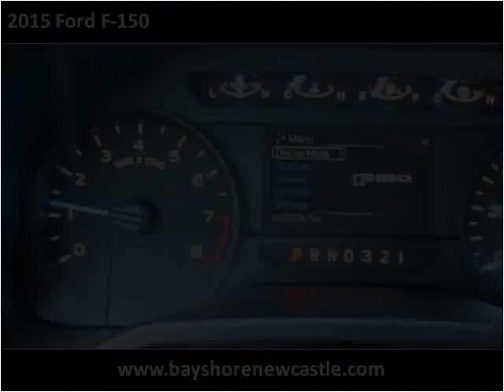2015 Ford F-150 New Cars New Castle DE